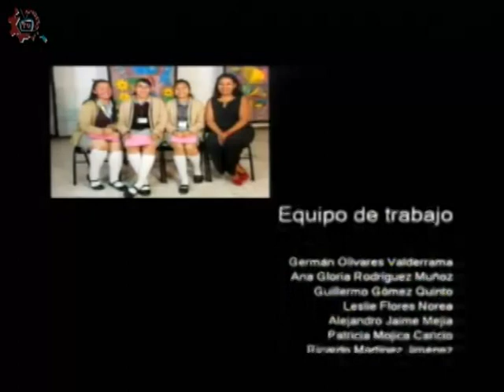20180503-CE1718/Formación en acción/Arte Floral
Formación en acción. Arte floral. Invitados: Mirna Montiel. Conduce: Ricardo Martínez. Fecha de emisión: 03 de mayo de 2018. Este y otros programas los puedes ver Producciones con fines educativos para secundarias técnicas en la CDMX, México.